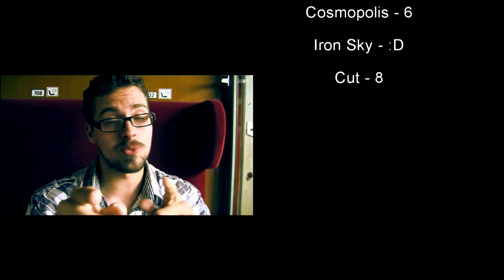Art Film Fest